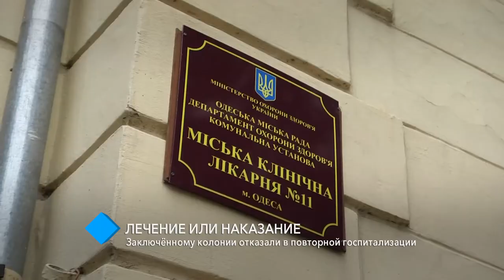Лечение или наказание: в Одессе заключённому колонии отказали в повторной госпитализации